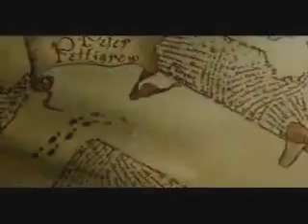Its begining to look alot like Hogwarts